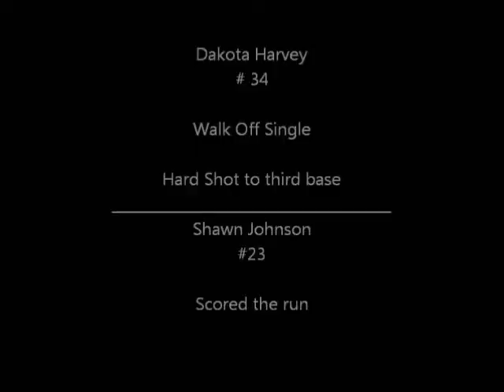Hornet Baseball 2014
NEW SUMMERFIELD 13, WELLS 12: CHIRENO — Freshman pitcher Wesley Stewart struck out eight in five innings to run his record to 2-0 as New Summerfield notched a 13-12 win over Wells in the consolation title game.

Dakota Harvey went 3-for-4 with five RBIs, including a walk-off hit to score Shawn Johnson with the game-winner.